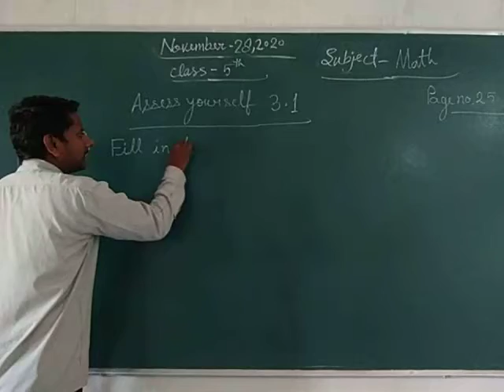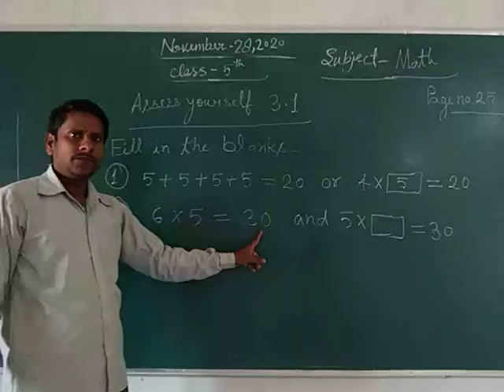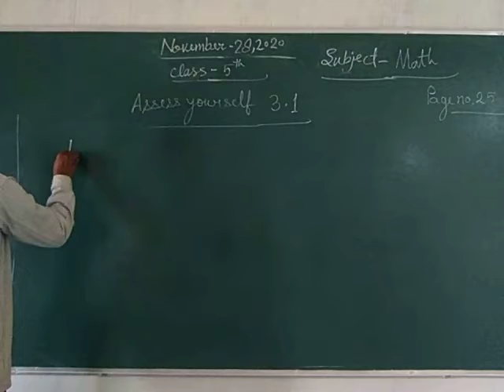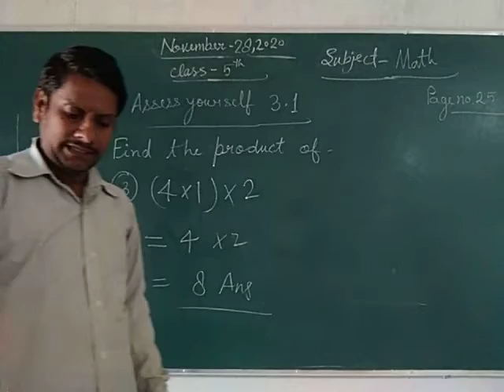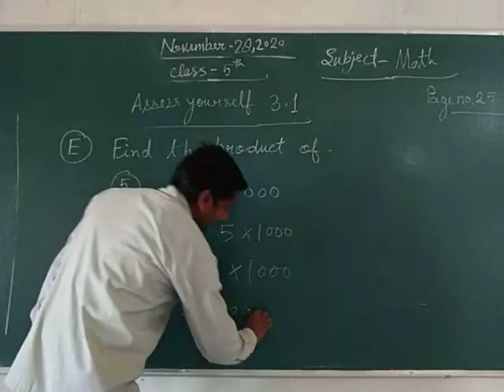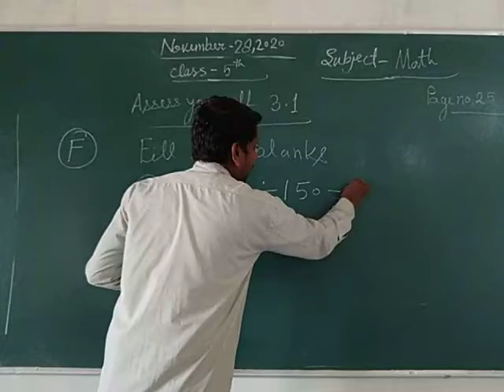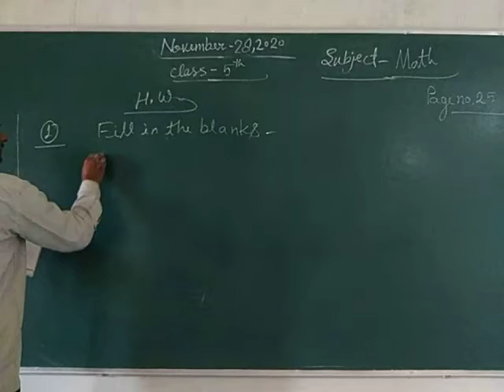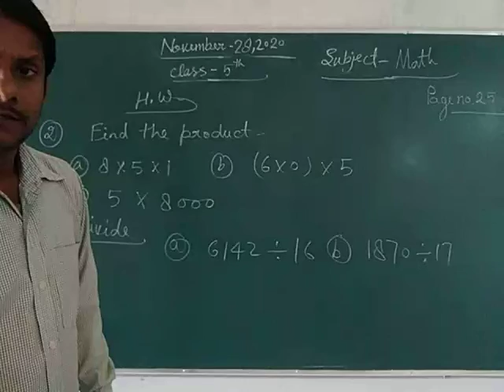Class 5 Math November 28